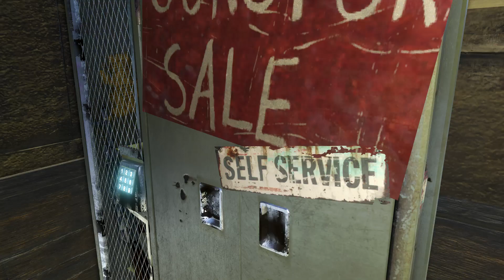Let's Play Far Cry 3 #011 [HD][Deutsch] - Warum bist du, Julia?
Ein Open-World-Ego-Shooter von Ubisoft (2012).

«Beschreibung»
Jason Brody, seine beiden Brüder und einige seiner Freunde machen einen Abenteuerurlaub auf einer tropischen Insel, inkl. Fallschrimspringen und anderer "gefährlicher" Sportarten. Doch hätten sie sich nie erträumen lassen, dass die wunderschöne Insel noch ganz andere Gefahren für sie bereit hält.
Wir schlüpfen in die Rolle von Jason, der sammt seiner Begleiter von Piraten gefangen genommen wird, aber mit der Hilfe (und einem großen Opfer) seines älteren Bruders aus der Gefangenschaft fliehen kann. Von Rache getrieben und um seine Freunde zu retten, macht Jason sich (nicht ganz alleine) auf den Weg, sich den Gefahren der Insel, den Piraten und deren Anführer Vaas zu stellen.

Wunderschöne Grafik und eine atmosphärische Inselkulisse erwarten euch in diesem Spiel ebenso, wie eine spannende Geschichte, die ich euch zeigen werde. Aber seid gewarnt, ich versuche alle Geheimnisse der Insel zu erkunden und zu entdecken. ^^

Also herzlich Willkommen im Paradies und viel Spaß dabei ;-)